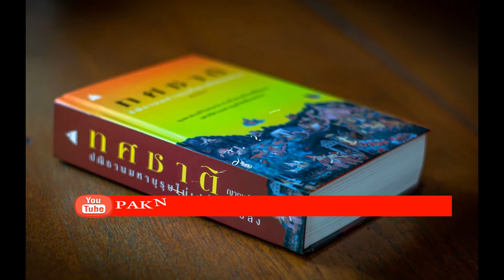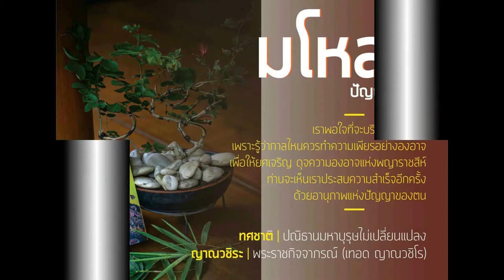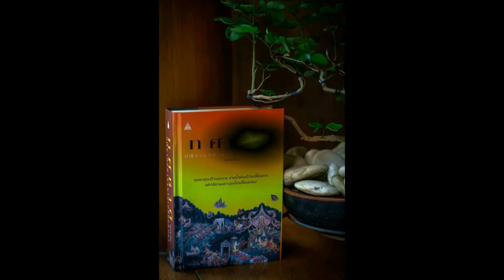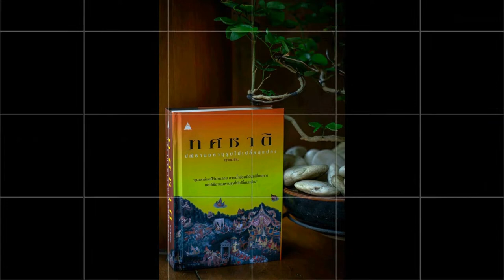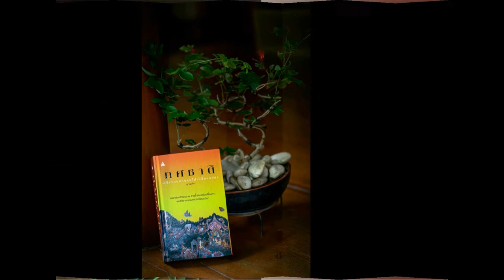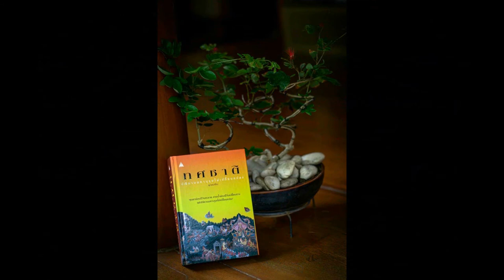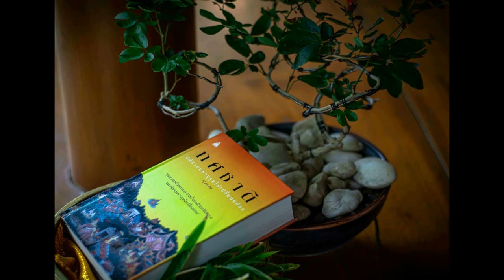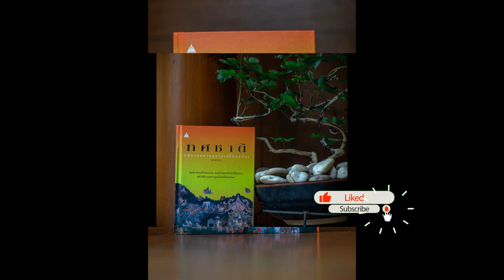ทศชาติ 074 มโหสถ เจ้าหญิงเชลยศึก 5